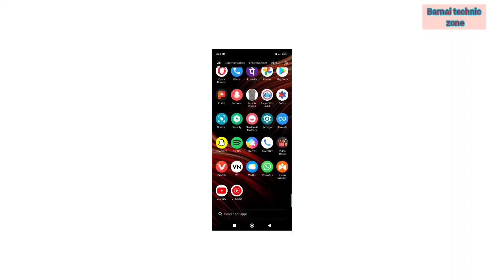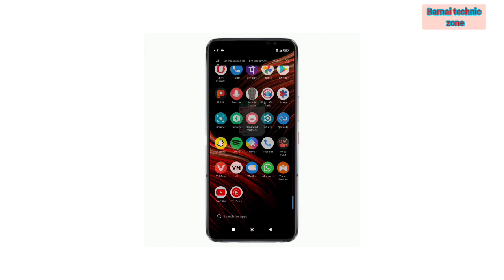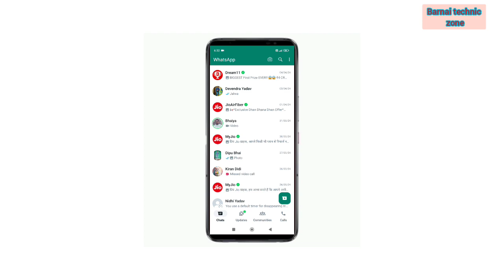Whatsapp पर finger print lock कैसे लगाए WhatsApp settings से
1.finger lock Kaise lagaen
2.WhatsApp finger lock Kaise lagaen
3.WhatsApp for finger lock Kaise lagaen
4.WhatsApp ko lock kaise karen Bina app ke dwara
5.WhatsApp ko lock Karne Ka Tarika
6.finger lock Lagane WhatsApp per
7.WhatsApp par finger lock Kaise lagaen
8.finger lock Kaise lagaen
9.finger lock lagane ka tarika

finger lock Lagaya WhatsApp per
व्हाट्सएप पर फिंगर लॉक कैसे लगेए व्हाट्सएप पर फिंगर लॉक लगाने का तरीका